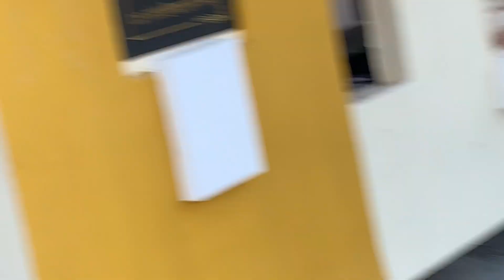dog vlog 1 : WE SAVED STREET DOG | HAPPY FEELING // kerry perry vlogs | funkie couple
The First Dog Vlog , we Saved a Street Dog , we are glad and very Happy to say that , we are dog lovers too.

If you love your pets or dog then this channel is for !! Yippii
Welcome to Doberman and Indie Dog World.

Let us introduce ourselves :
Our parents adopted both of us. I am their elder girl PERRY (Indie Dog) or (Indian pariah dog). I am 4 years old. I love to eat whatever my parents eat. But they give me very little. But they love me very much.

I am younger KERRY(Doberman). I am 1 year old, my parents say I am too mischievous, but I don't think so I am just cute little girl. I love to eat Royal Cannin. I love my Pet Parents I can't leave without them.

Kerry Perry shut up let your Parents talk. We are Kaustubh and Priyanka. Dog Lover, Dog Owner. We love our dogs
You will all see their mischievousness, their fun, Doberman Indie fights, dog love, dog training, tips to handle large breeds.

Dog Vlog :  This is our first dog vlog , where we saved a street dog. She was very much in pain , we help Street Dog in her treatment. Now She is fine and healthy.
Enjoy Dog Vlogs with Kerry Perry Vlogs along with Funkie COuple